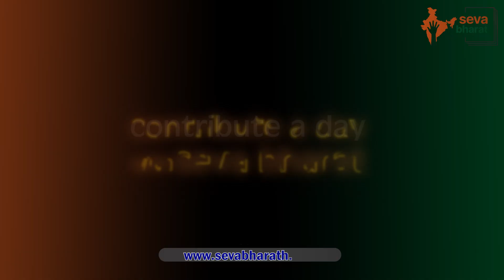Behind every begging child is a broken system that failed to protect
Seva Bharat an NGO, under Gattu Shankar's guidance, supports children's engagement in Government school activities, by offering Badham Milk (Almond milk)  for health and nutrition🥛🛐.

At Seva Bharat we are on a mission to bring Change and Empower communities nationwide. With the aim to create a society where each individual has the opportunity to thrive.

We believe that by helping those in need, will not only change lives but create a ripple effect of kindness and generosity through the society. We encourage everyone to take one day out of their lives to give back to those in need.

“29 days for self, 1 day for seva.”
Let’s help those in need. Seva Bharat